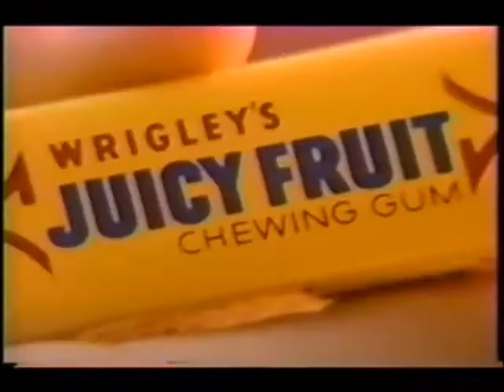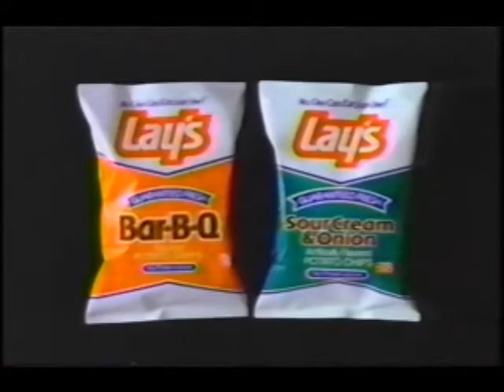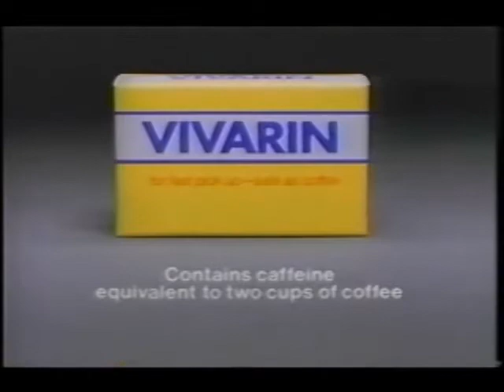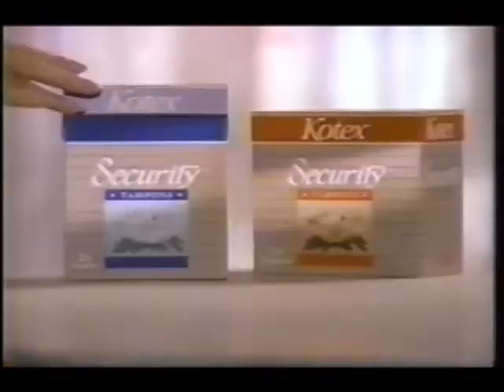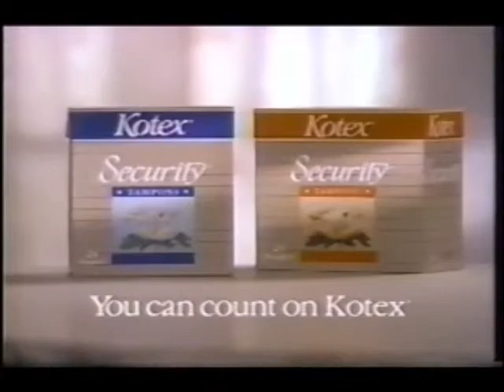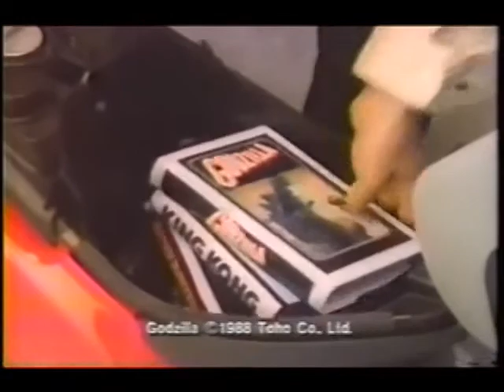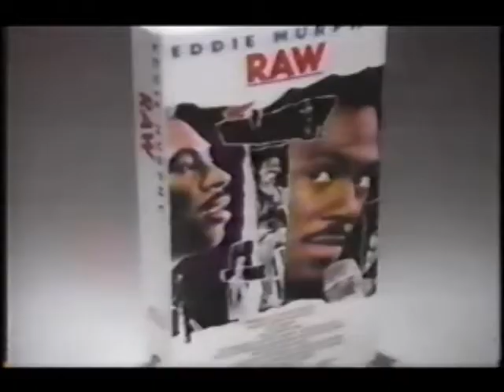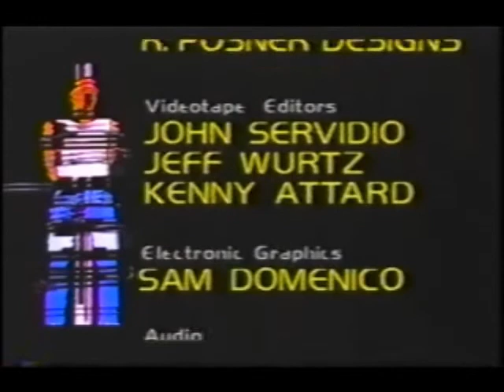Friday Night Videos setlist with commercials (June 24, 1988)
Gallagher and La Toya Jackson are this week's guests.

1. Intro with coming attracting
2. The Contours- Do You Love Me (from Dirty Dancing)
3. Commentary
4. Michael Jackson- Dirty Diana
5. Commercials:
    a. Michelob featuring Steve Winwood
    b. Wrigley's Juicy Fruit
    c. Tim McCarver for Gillette Dry Idea For Men
    d. U.S. Army
6. Prince- Alphabet St.
7. Gloria Estefan and the Miami Sound Machine- 1-2-3
8. Commercials:
    a. Clairol Sea Breeze
    b. Ruffles and Lay's potato chips
    c. Marin Honda
    d. Van Halen's Monsters Of Rock tour with The Scorpions, Dokken, Metallica, and Kingdom Come at the Candlestick Park
9. Commentary
10. Terence Trent D'Arby- Sign Your Name
11. Poison- Nothin' But A Good Time
12. Next half hour preview
13. Commercials:
    a. Vivarin
    b. Kentucky Fried Chicken
    c. Coming To America movie trailer
    d. AOSEPT
    e. Suzuki Sidekick
14. Friday Night Videos mid-show bumper
15. ALF/The Hogan Family promos (the later had just changed its name from Valerie's Family, with new episodes under that title appearing when the next season began that fall)
16. Commercials:
    a. The Salvation Army
    b. KRON Claim To Fame promo
    c. Magnussen Barbee Ford-Lincoln-Mercury (Napa, CA)
17. KRON-TV 4 San Francisco-San Jose-Oakland ID
18. Friday Night Videos second half bumper with commentary
19. Elton John- I Don't Wanna Go On With You Like That
20. Steve Winwood- Roll With It
21. Commercials:
    a. Hanes
    b. Kotex Security Tampons
    c. Great America theme park
    d. Toyota
22. More commentary
23. Al B. Sure- Nite And Day
24. Commercials:
    a. Old Milwaukee Beer
    b. Wrigley's Spearmint Gum
    c. License To Drive trailer
    d. Honda Elite 50 LX scooter
25. More commentary
26. Def Leppard- Pour Some Sugar On Me
27. Commercials:
    a. Eddie Murphy Raw on videocassette
    b. Another U.S. Army
    c. Clairol Final Net
    d. Who Framed Roger Rabbit trailer
    e. Serramonte and Stevens Creek Mitsubishi
28. Closing
29. Saturday Night Live promo
30. Platform Diving promo with NBC Olympics bumper